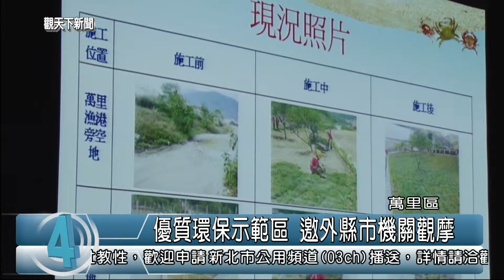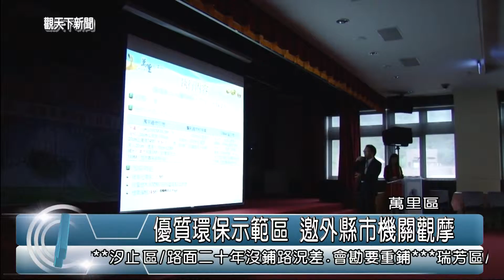1031014觀天下新聞08 萬里區優質環保示範區 邀外縣市機關觀摩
日前在萬里區公所舉辦，營造優質環保示範區宣導觀摩會，由於萬里區，在102年，優質環保示範區，以「海洋生態、城鄉風貌與觀光休閒」為主題，榮獲全國優質環保示範區，而舉辦觀摩會，希望一起共同來推動環境永續。